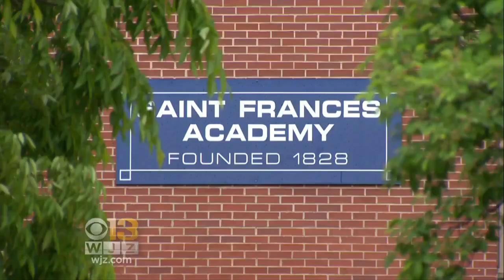Lawsuit Filed Against Md. High School, Teacher Accused Of Sex Abuse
A class action lawsuit has been filed against a Maryland private high school and a former teacher after the teacher was arrested on charges related to an inappropriate relationship with a student.